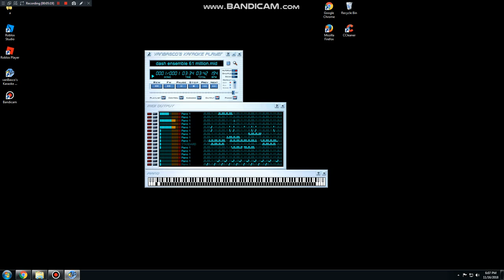[BLACK MIDI] COOL&CREATE/BeatMARIO - Dash Ensemble 61.28 Million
Made by: 月元メル, ZEEL WINDY
Original author video:
Technical Information:

MIDI Filename: [Black MIDI]疾走あんさんぶる By Paku & You PlusPlus.mid
MIDI Size: 467 MB
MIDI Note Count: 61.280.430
Soundfont used: Z-Doc Soundfont III